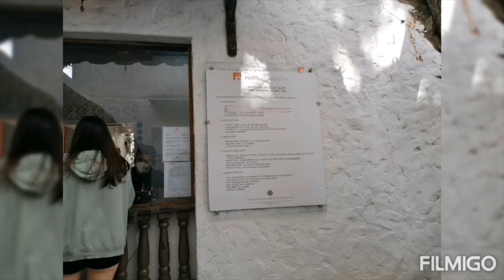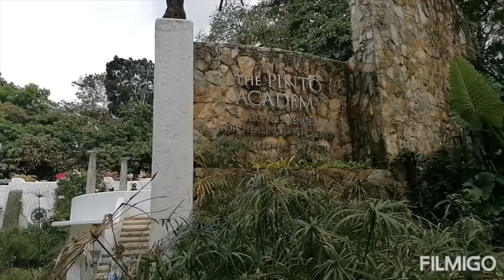Pasyal muna sa PINTO ART MUSEUM ..THANK YOU LORD